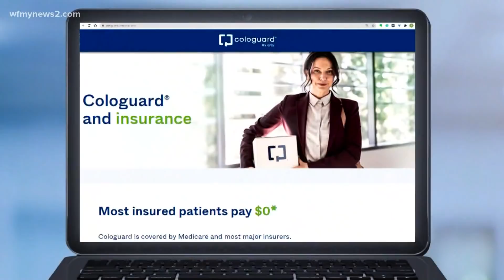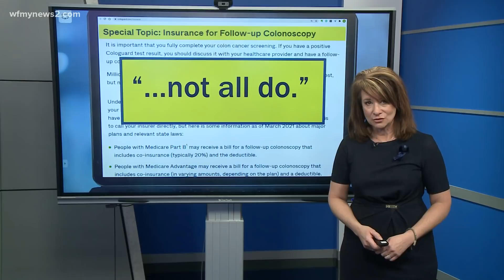WFMY News 2 goes blue to support Julie Luck, others battling colorectal cancer | 2 Wants to Know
This day and this month of Colorectal Cancer Awareness is personal to us here at WFMY News 2. Our own Julie Luck was recently diagnosed after a routine colonoscopy.

Today, as we raise awareness, the News 2 family is wearing blue in some form or fashion. Many have posted themselves wearing blue or a blue ribbon. Some faces and names you'll recognize, some you won't, but all of them are on TeamJulie. All of us are looking forward to the day she is cancer-free.

Over and over again, Julie has used her voice to urge people to get screened. In May of 2021, The US Preventive Services Task Force revamped their recommendation to include screenings for those 45 to 75 years old. Previously, it was 50 to 75 years old. To be clear, the screenings can include at-home tests as well as colonoscopies - it's not colonoscopies alone.